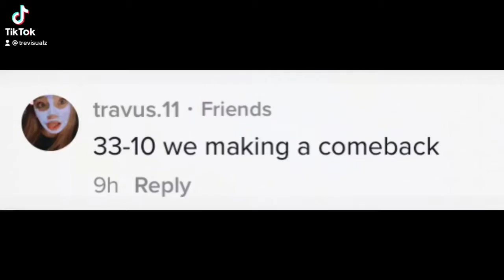What a comeback this was